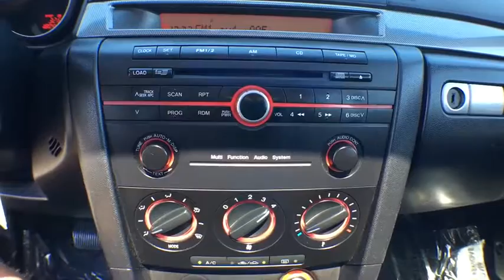2004 Mazda Mazda3 Denver, Lakewood, Wheat Ridge, Englewood, Littleton, CO 1087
7450 Johnson Dr.